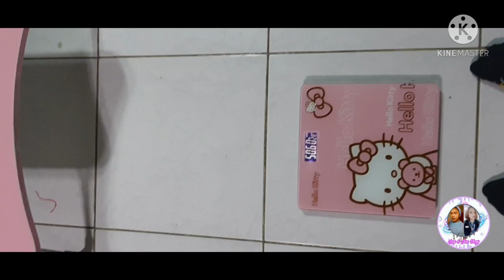I Tried Chloe Ting's 2 Weeks Shred Challenge|Jay & Jen Vlogs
This is one of the many workout I'll be doing for my road to fitness!Hope you enjoy watching!